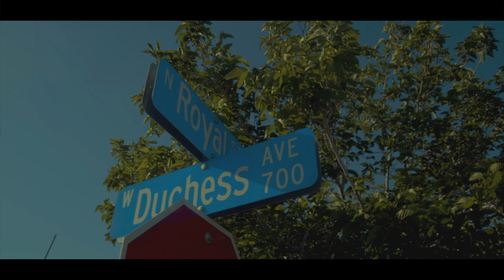GREEZ MACADOE - DOUBLE BACC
Dir by Cadillac Moane